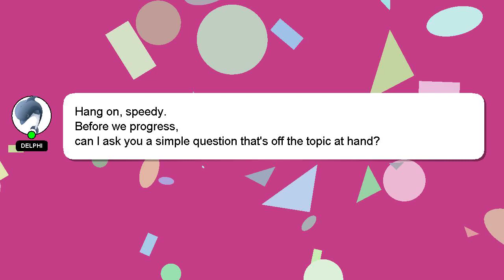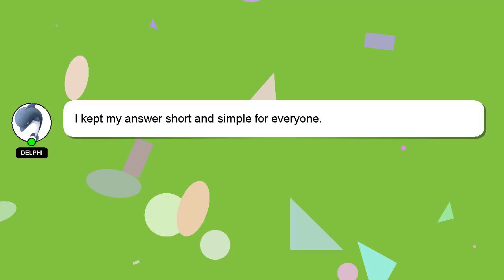How to layer overnight oats?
Here's a brief description of who I am, Salutations, my name is Delphi. I can be of service in providing you with answers to your inquiries. - How to layer overnight oats?

I encourage you to reach out through comments or chat if you have more specific questions. Providing an answer will be acknowledged and appreciated with a 'heart' from me.

*2 What we are experimenting :*